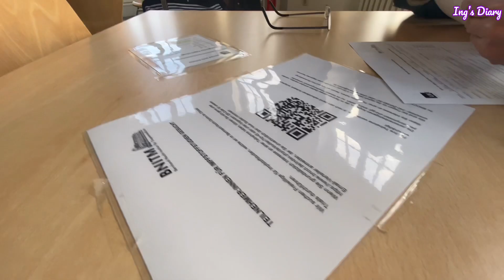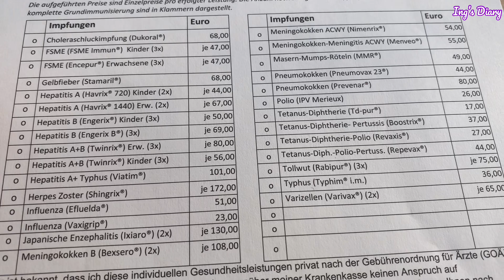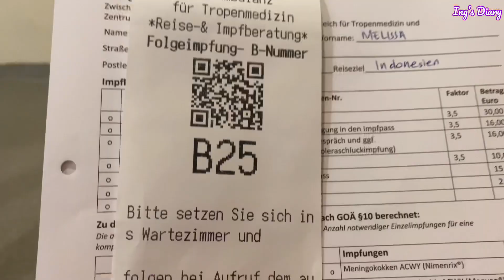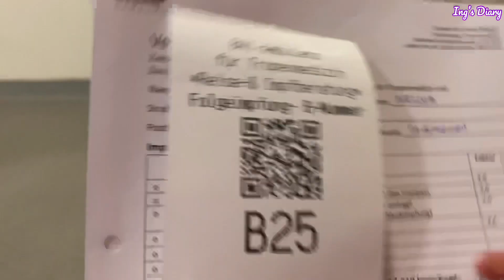SI BOCIL VAKSIN ANTI RABIES 3x - PERSIAPAN PULANG KAMPUNG